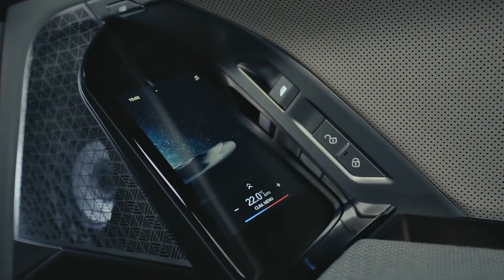The new BMW i7 2025 ( First Look )